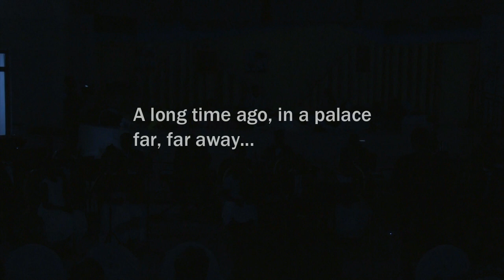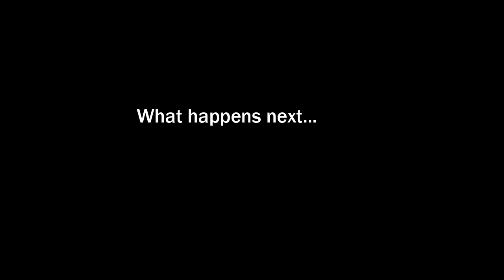Humming Chorus & Anvil Chorus (Cello 17)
Scene 1 of CELLO 17